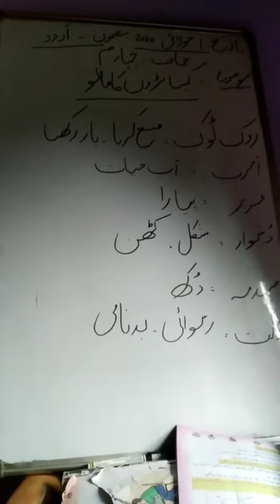Khana Baduo Ka Mano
Tanveer Iqbal from Ups Saduganga class 4th subject -URDU on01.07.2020.